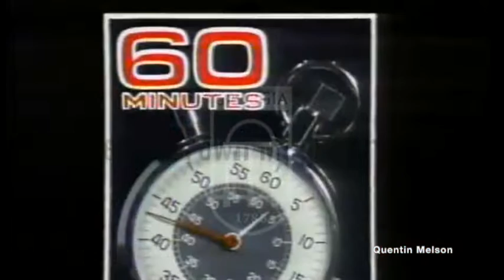Diane Sawyer Interview (February 23, 1993)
Lila Diane Sawyer (/ˈsɔːjər/; born December 22, 1945) is an American television broadcast journalist known for anchoring major programs on two networks including ABC World News Tonight, Good Morning America, 20/20, and Primetime newsmagazine while at ABC News. During her tenure at CBS News she hosted CBS Morning and was the first woman correspondent on 60 Minutes. Prior to her journalism career, she was a member of U.S. President Richard Nixon's White House staff and assisted in his post-presidency memoirs. Presently she works for ABC News producing documentaries and interview specials.